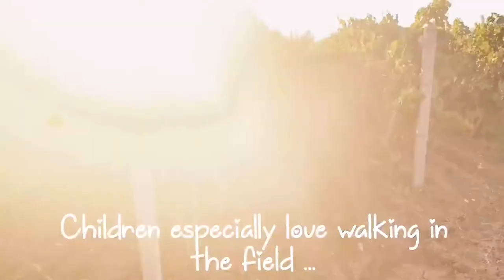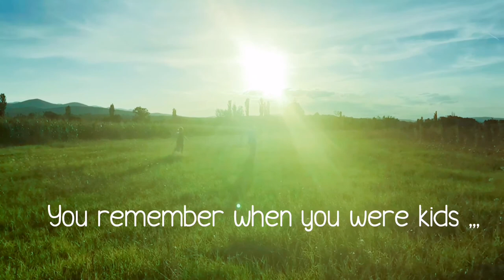Injection of nature🐎🌾🌻🌲🐴🌳, Imotski, Zmijavci, Konj, Magare, Polje, Mrkonjić, Ljeto 2021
In this episode you will see the beautiful Imotski field and the animals that live in it from donkey to horse